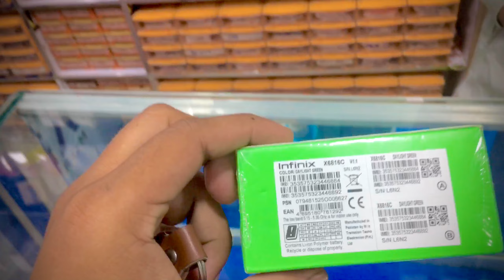Barish Nay Hamy Bimaar Kr Diya😥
Hello
ASSLAM O ALAIKUM